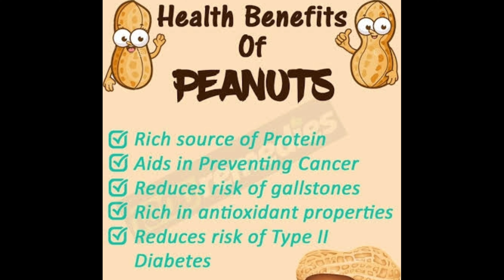100% Weight Gaining Porridge For Babies/ Peanut Porridge/9+ Months Baby Food/ Peanuts For Babies